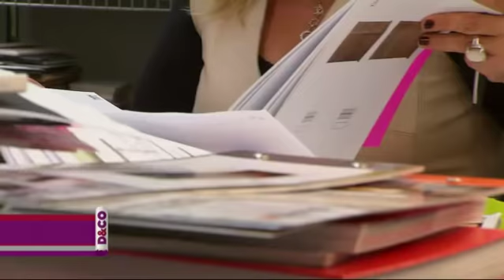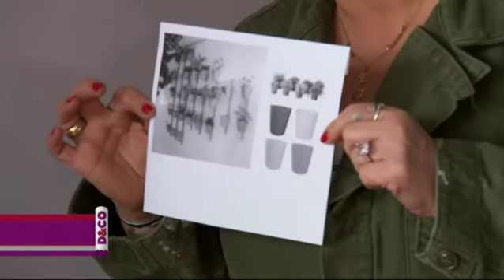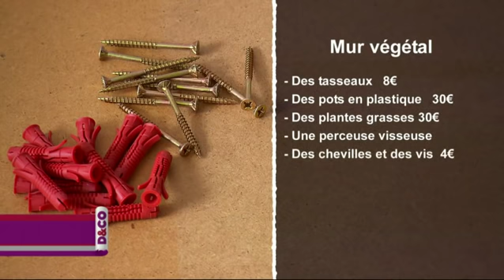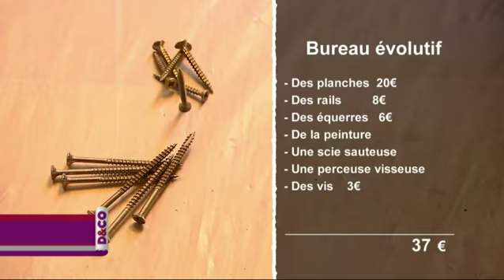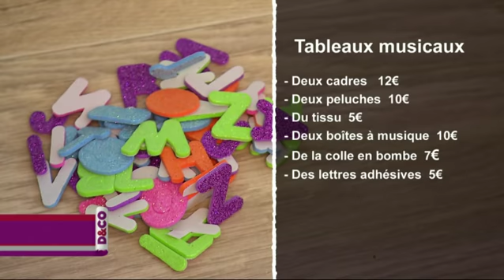D&CO Valérie Damidot 28-08-2018 Alisson et Stephane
D&CO - Alisson et Stéphane

Diffusé sur 6ter le mardi 28 août 2018 à 15:35 - Durée : 48 min

Alisson et Stéphane, tous deux 32 ans, ont emménagé l'année dernière dans un appartement avec leurs 3 enfants dont des jumelles âgées de 2 ans. Ce logement, plus spacieux que le précédent, serait parfait pour cette famille si la décoration suivait… Mais le couple ne peut se permettre d'engager la moindre dépense ; le salaire de jardinier de Stéphane suffisant à peine à faire face au quotidien de la vie familiale…
Grâce à l'équipe D&CO, ces jeunes parents vont pouvoir embellir les chambres de leurs enfants ainsi que le salon/salle à manger.

Débarrassée des meubles usés et dépareillés, la pièce à vivre deviendra rapidement très accueillante et confortable avec un nouveau mobilier moderne dans un cadre affichant des couleurs douces.
Roman, 8 ans, a hâte que sa chambre soit plus fonctionnelle. Un bureau pour y faire ses devoirs sera installé ainsi que des rangements appropriés à l'espace. Côté décor, le petit garçon y retrouvera l'univers de son sport favori : le foot !
Quant à Marion et Manon, les jumelles, leur chambre toute blanche et vide va rapidement prendre de jolies couleurs et être équipée d'un mobilier adapté à leur âge…